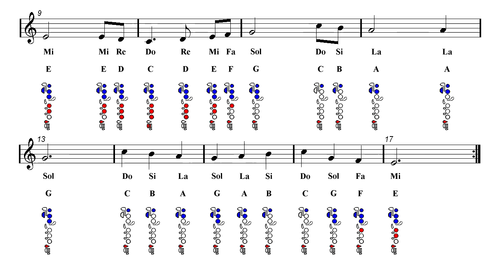Flute Notes Tutorial - Christmas Song - The First Noel (Sheet music)